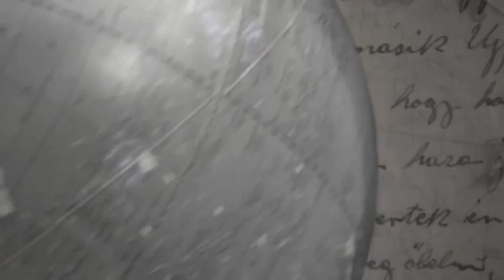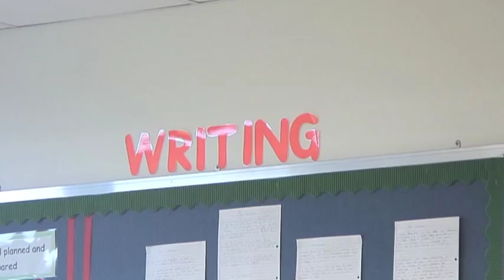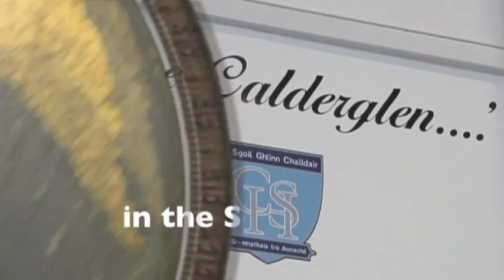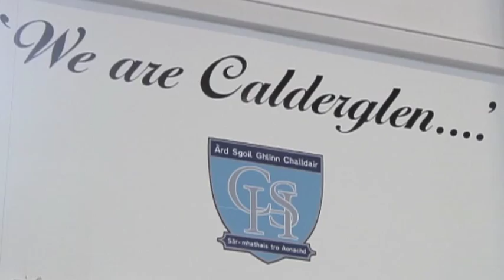Calderglen High School - 1+2 Conference Nov 13